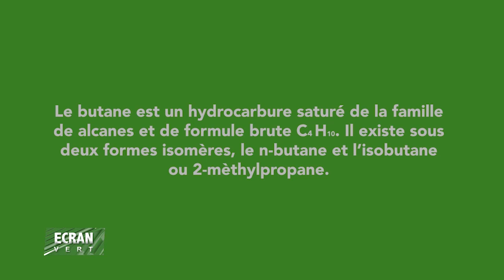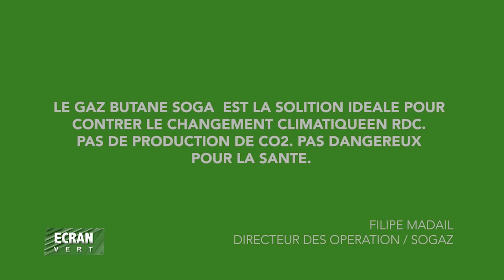Ecran Vert, Bibish Nguwa avec Hervé Ngoma& Filipe Madail/L'utilisation du Gaz avec SOGAZ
Ecran Vert, Bibish Nguwa avec Hervé Ngoma Don'Tony Lubaki, Directeur Marketing et Commercial de Sogaz & Filipe Madail, Directeur des Opérations de Sogaz,
L'utilisation du Gaz, une alternative à la déforestation